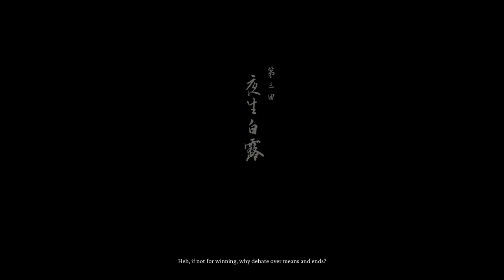Black Myth Wukong Got Some Foul Cutscene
GET ME OUT OF THIS PLACE PLEASE